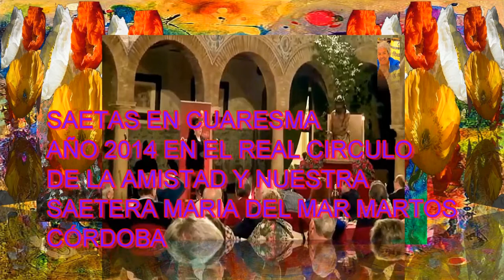DÑA.MARIA DEL MAR MARTOS( SAETAS EN CUARESMA 12)